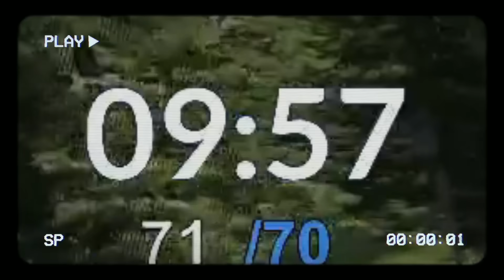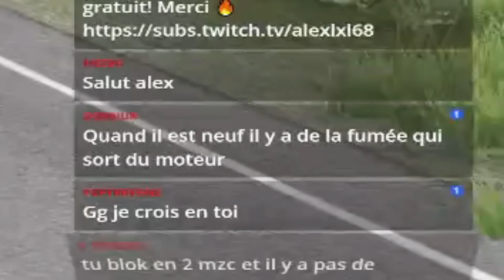POLICE VS VOLEUR EXTREME sur BeamNG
Police vs voleur avec un volant et la gendarmerie très proche sur BeamNG Drive, trop drôle, vous allez rire 😂